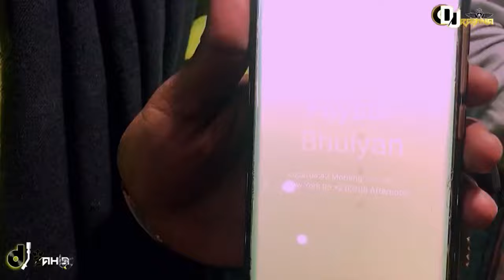Vlog 21 | Feni Event | 08 Feb 2022 | DJ Rabina | DJ Zahid | Whistle Crew - The DJ House Of BD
Hi This is DJ Rabina Here

If you like the Video then please give a Like , Make Your Valuable Comment's And Share the Video

■ My Events & Vlog ■

■ Whistle Crew House (A Crew of Dj's  & Producing House)

■ Facebook Fan-page :- Whistle Crew House (A Crew Of DJ's)